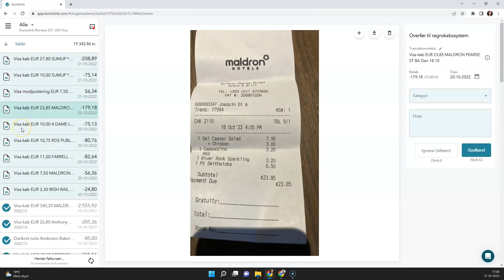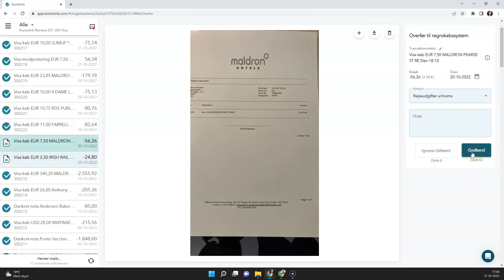Jens Sorensen, our CEO in Kontolink participated in SaaStock conference in Dublin last month ✈️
In traditional accounting, handling his travel expenses would be a bit of a nightmare with some manual data entry, receipts in mixed currencies, and some receipts likely to be missing 💳❌❌✅❌✅😱

Today, all his travelexpenses are handled in Kontolink, without any manual data entry required and no missing receipts. 🦾🤓

👉Printed receipts are captured with Kontolink’s very simple “one touch” photo App

👉Online receipts and invoices are fetched automatically in email

👉Email, photo, pdf receipts/invoices are matched with the correct payment transaction

👉Accounting system entries are created in a single swipe/click. (incl document)

👉Bank account is automatically reconciled against accounting system

Easy and satisfying for Jens to use while traveling, so no time is spend chasing missing receipts 🤓👍